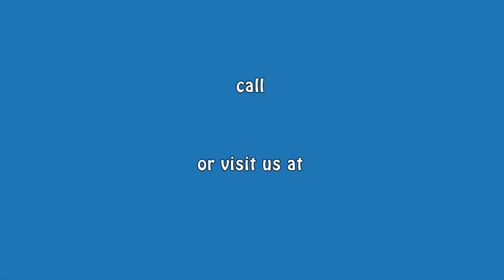DailyVacationDeal MEXICO Family Villa Magna Nuevo Vallarta Testimoniall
Overlooking Banderas Bay, this luxury, all-inclusive resort is 2 km from Aquaventuras Park and 4 km from El Tigre Golf Club